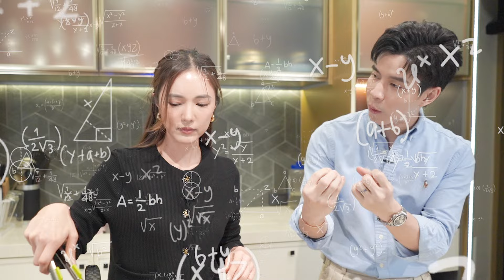บัวศรี is Happy EP. 35 - หมูก้อนทอดไส้ชีส feat. แบม ปิติภัทร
บัว นลินทิพย์ @BUANALINTHIP